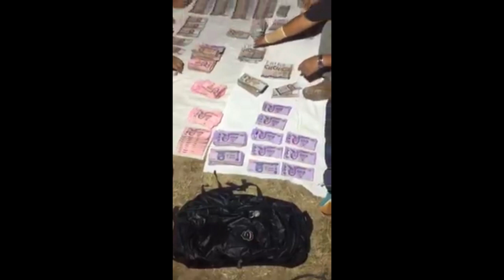เวร ตะกวด สมชื่อ เอาเงิน 5 ล้านไปซ่อนในน้ำ เสียเวลาไปงมขึ้นมาอีก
ตำรวจปล้นเงิน 5 ล้านแล้ว เอาเงิน เอาเงิน 5 ล้านไปซ่อนในบ่อน้ำ   เสียเวลาคนไปงมอีก